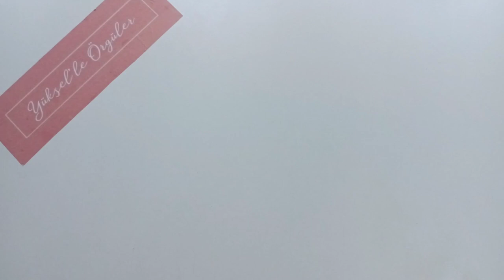Herkes İçin Kurtarıcı Giyisi / Kolay Salaş Tığ İşi Panço Yapılışı / Tarz Giyim / Örgü Panço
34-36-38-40 beden / 4mm. tığ / yaklaşık 200 gr. Ören Bayan Angora
kol kenar örgüsü 98 ilmek, 8 sıra. yaka  örgüsü 164 ilmek, 13 sıra.

Merhabalar ben Yüksel youtube kanalıma hoş geldiniz. Yıllardır çanta ağırlıklı örgüler örüyorum, benim gibi boş duramayanlar, sürekli bir şeyler üretenler, örgüden para kazanmak isteyenlerle kendi deneyimlerimi paylaşmak istedim. Elimden geldiğince ayrıntılı anlatmaya çalışacağım. Anlaşılmayan yerlerde sorular sormaktan lütfen çekinmeyin.

Videolarıma beğenerek ve yorum yaparak kanalımın büyümesine yardımcı olabilirsiniz.

Vakit ayırdığınız için teşekkürler,